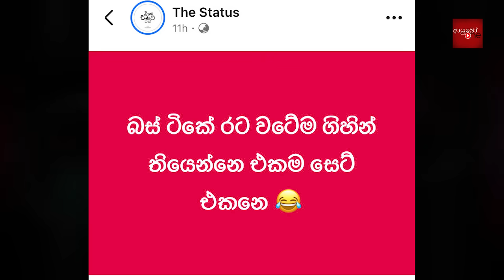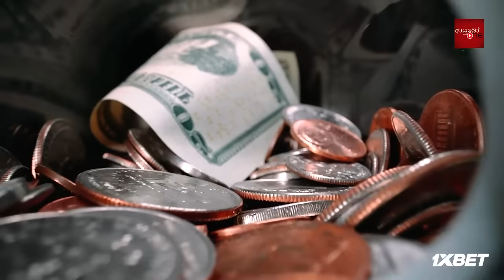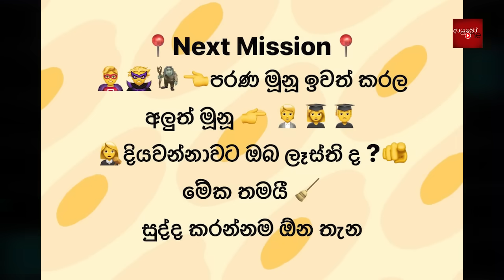Bukiye Rasa Katha මැතිවරණ දින විශේෂ Meme Part 13 | Funny Fb Memes Sinhala | 2024 - 09 - 24